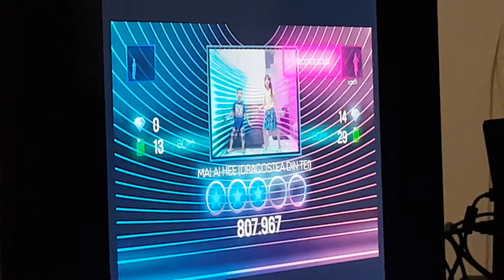Just Dance Lelê e Laurinha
Dançando xbox casa tia Fabi e tio Bruno